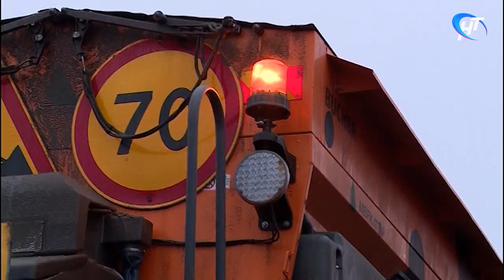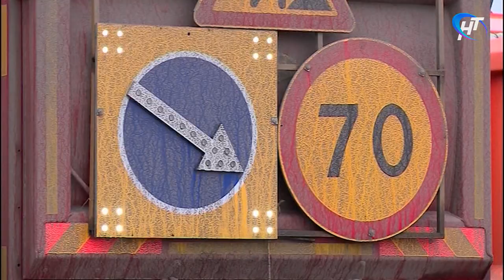Новгородские дорожники готовы к метелям и льдам на трассе М-11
Готовы к метелям и льдам и дорожники на трассе М-11. Техника на низком старте и уже пару раз проходила проверку боем. А запасов реагентов хватит на три месяца непрерывных осадков.

Материал программы "Новости дня" Новгородского областного телевидения от 6 декабря 2018 года.